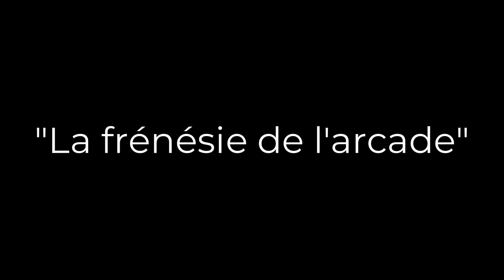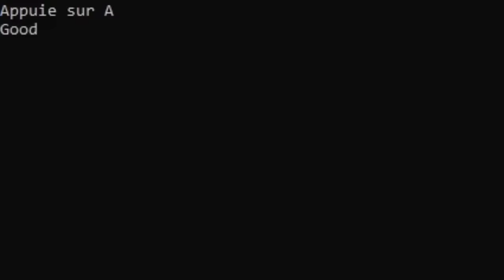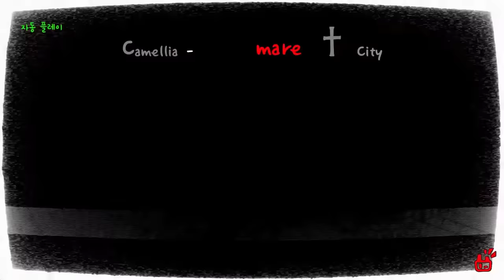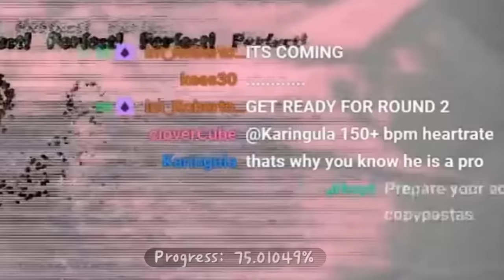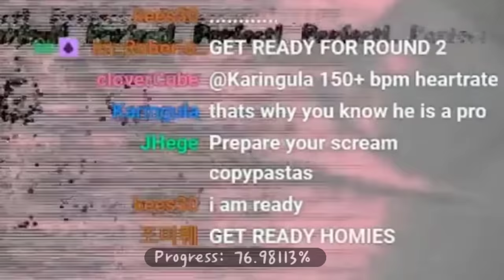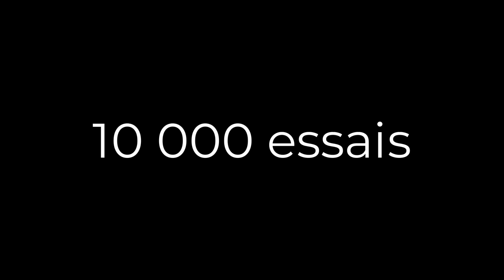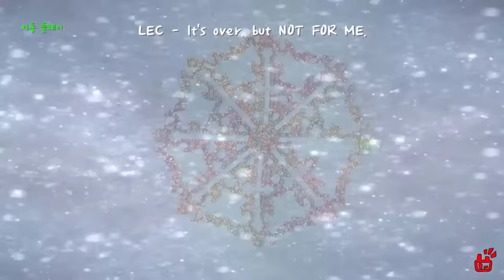La plus belle run sur un jeu de rythme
Merci beaucoup à seb6431 pour son don sur uTip !

Nouvelle vidéo et aujourd'hui un sujet très différent à d'habitude car on va parler de A Dance of Fire and Ice et de la folle run de Gamma Loop sur la map "Galaxy Collapse". Cette vidéo est le premier hors sujet (et pas le dernier !) qui est totalement originale !

Musiques utilisées (dans l'ordre d'apparition) :
Home - Flood
Home - Hold
Patricia Taxxon - Rainbow Road - 03 Soaring
Home - Head First
Home - Resonance (EXTRA slowed) reverb
Home - All At Once